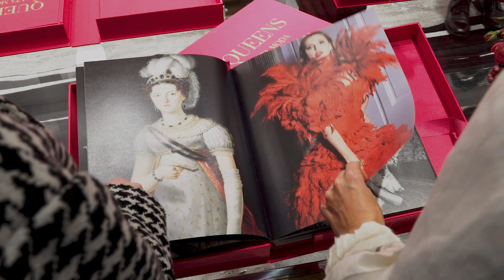Queens, Alta Moda di Dolce&Gabbana photographic exhibition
Get the insider’s look into the inauguration of the Queens, Alta Moda di Dolce&Gabbana photographic exhibition. Hosted in London’s Old Bond Street boutique, Domenico Dolce- the photographer behind every picture- opened the exhibition with an exclusive book signing and a unique display of Alta Gioielleria creations.